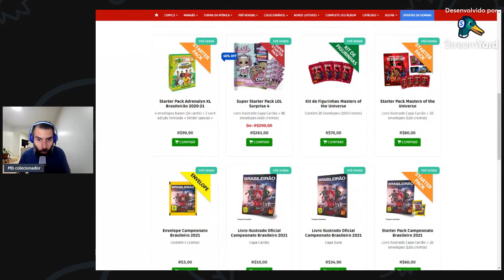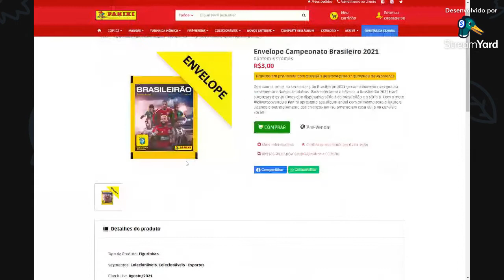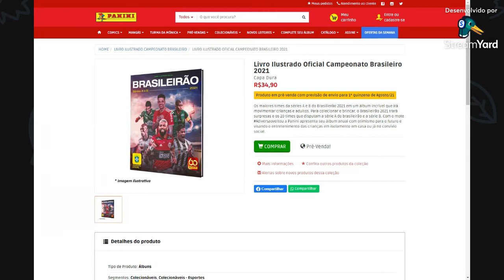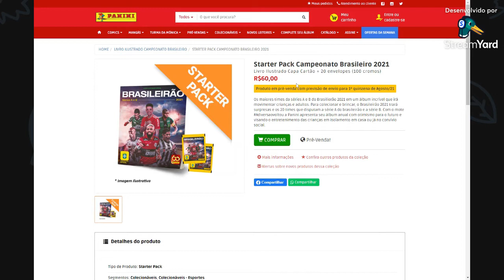(#21) CAMPEONATO BRASILEIRO 2021 (PANINI LANÇOU ÁLBUM )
È ISSO AI AMIGO colecionador, PANINI LANÇOU NOVO ALBUM BRASILEIRO 2021, PRE VENDA já disponível.
VEJA O PREÇO  de cada album, capa mole e capa dura no vídeo.